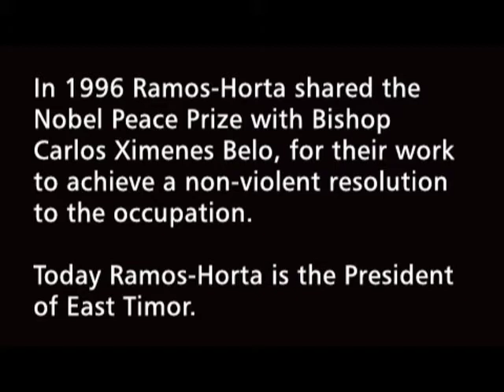Jose Ramos-Horta on East Timor⎢TakePart TV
Nobel Peace Prize Laureate and President of East Timor talks about his country's brutal occupation and struggle for independence.